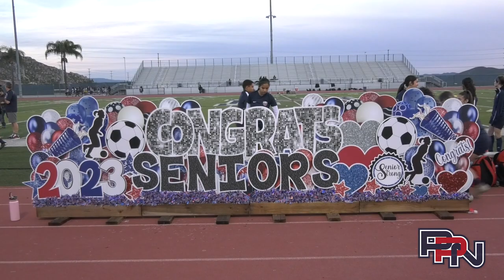Patriot Press News 3/01/23